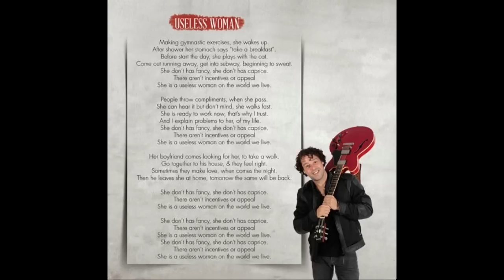Àlex Thomas - (AMAZING) USELESS WOMAN - (Sure 2017)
Makeing gimnastic exercices, she wakes up.
After shower her stomack says “take a breakfast”
Before start the day, she plays with the cat
Come out running away, get into subway, begining to sweat

She don’t has fancy, she don’t has caprice
There aren’t incentives or appeal
She is a useless woman on the world we live

People throw compliments, when she pass
She can hear it but don ‘t mind, she walks so fast
She is ready to work now, that’s why I trust (in her)
And I explain problems to her, of my life

Her boy friend comes looking for her, to take a walk
Go together to his house, and they feel right
Sometimes they make love, when comes the night
Then he leaves she at home, tomorrow the same will be back